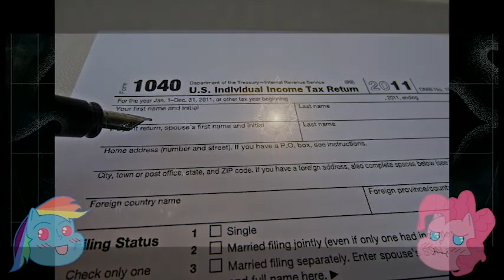DUBle Trouble: Let's DUB Destiny part 1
Games should be about telling a story, engaging the audience and maybe blowing up some aliens. Where Destiny the new "MMO Shooter" has failed our brave crew of Talking Horses will attempt to give new life to this Bungie Bomb shell. (I use MMO veeeerry loosely)

A brand new Illiterati Show is born, featuring our two favorite Pastel Colored Horses Dash and Pinkie. Watch as they defend the Galaxy from the IRS and discuss such riveting subjects as Multiplayer games, the gaming industry and content ID. This is one show you don't want to miss!

With the recent cancelling of the Satyric Reads show due to lack of general viewership Dash and Pinkie decide to do their own show! Maybe with future Cameo's! OooOOOoooo!!!

This is a work of Review and Parody, it is trans-formative so as to both make fun of and Critic the original Game. Please Support the Official Release!

97 Adventure Time "Bro Hug", Lindt Big Egg Hunt Covent Garden 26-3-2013 by Martin Pettitt

Occupy by Daniel Zanini H.

Rover 216 GSi revving up to 7000 RPM by tshe.sound